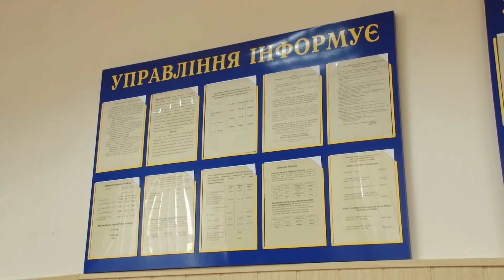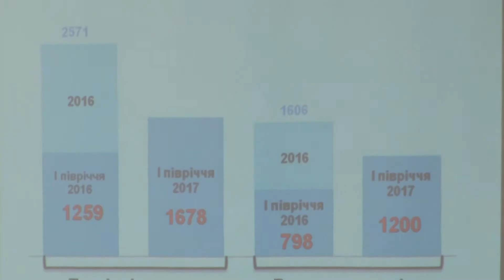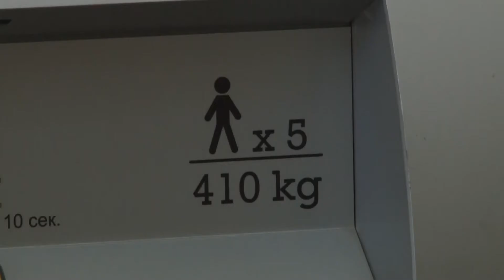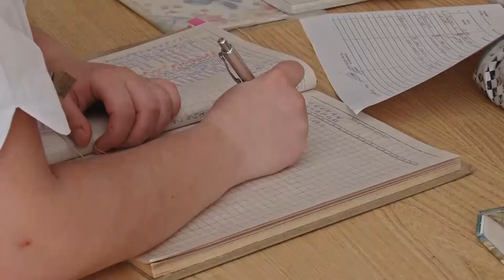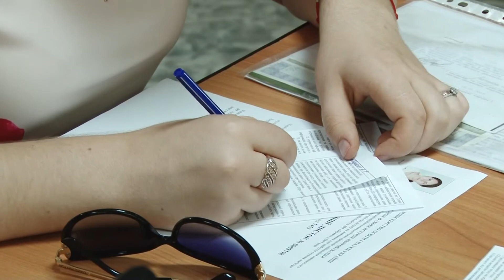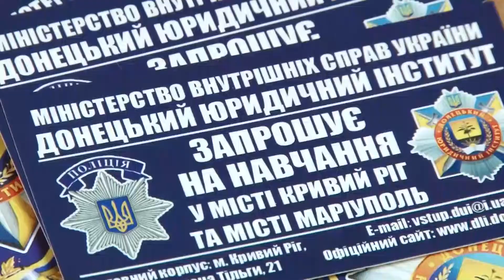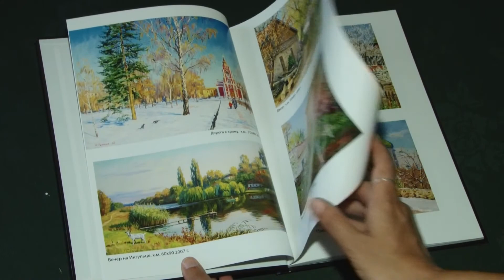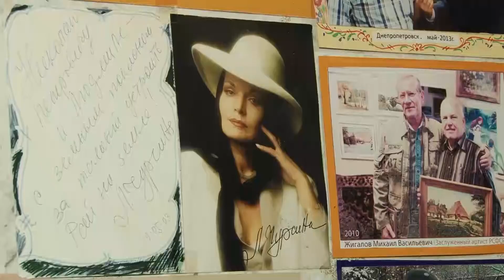"ЦЕЙ ДЕНЬ" (18.07.17)